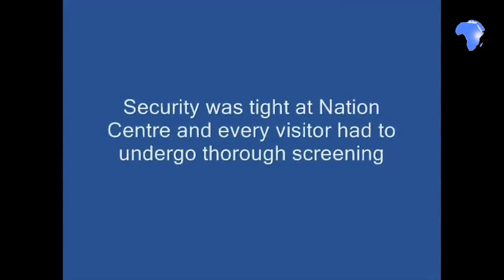Kibaki launches CIC Insurance share listing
President Mwai Kibaki Wednesday officially launched the CIC Insurance share listing at the Nairobi Securities Exchange (NSE).